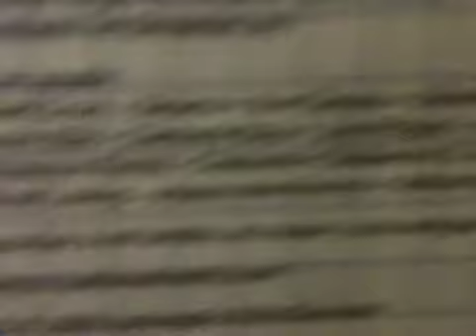Helado Negro "I Wish"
Off of the 2009 album Awe One.